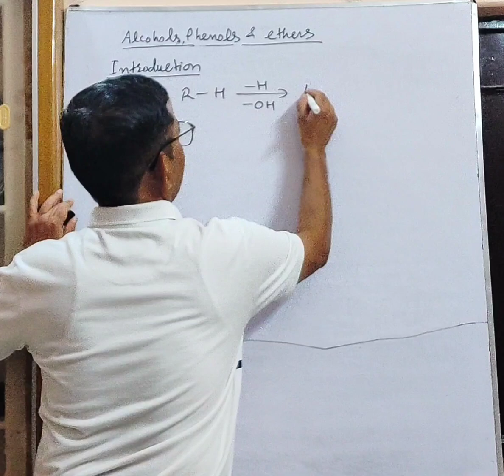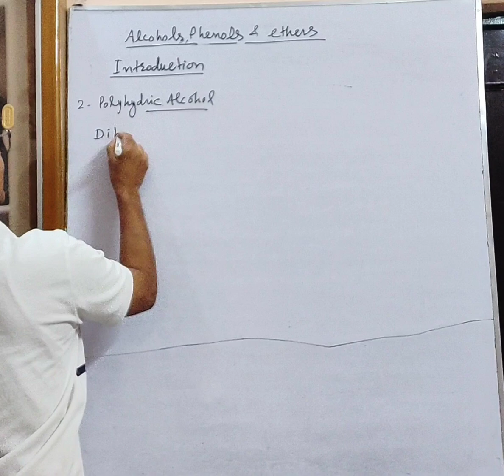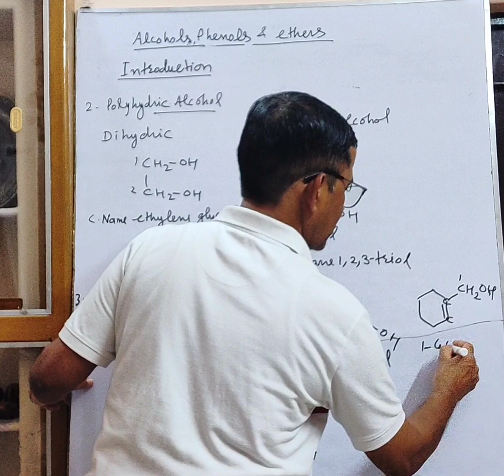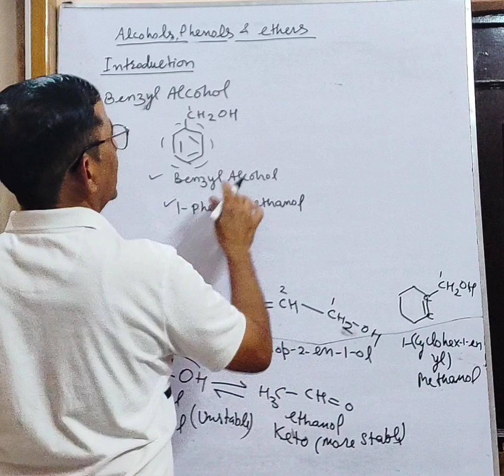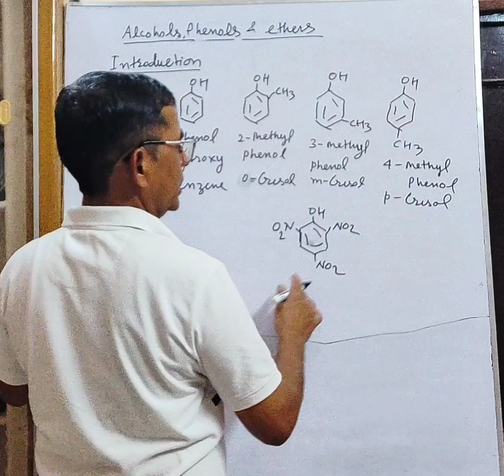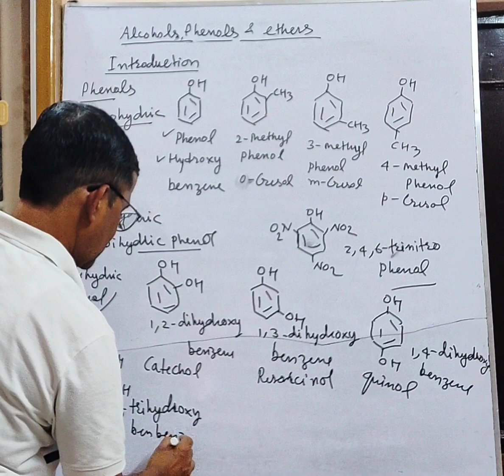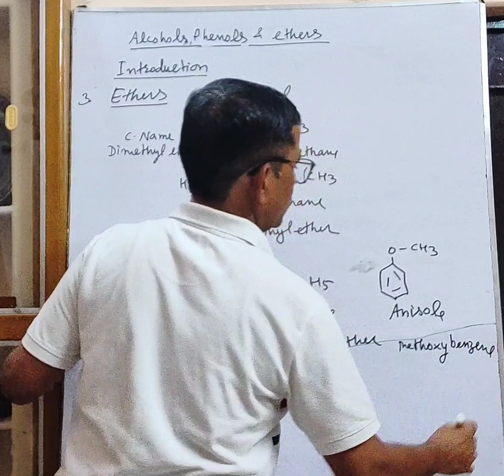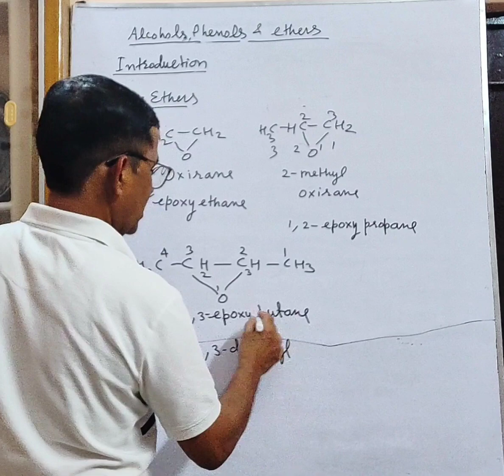Introduction of Alcohols,Phenols & Ethers XII @01#Enjoy Chemistry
Introduction of Alcohols Phenols & Ethers @XII # Enjoy Chemistry